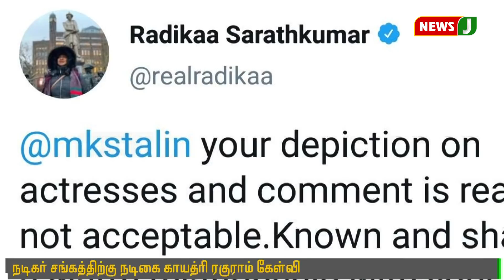தலைவன் எவ்வழியோ தொண்டனும் அவ்வழி